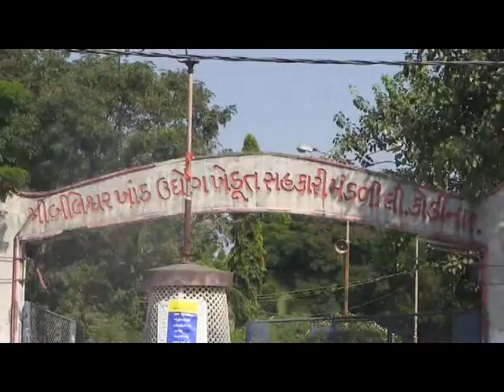kodinar gol utpadak rabda meeting